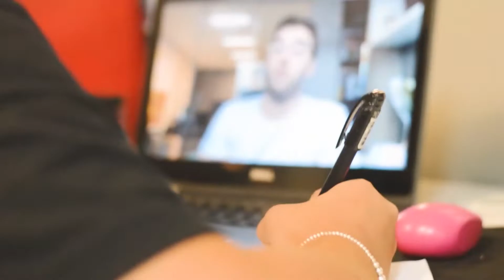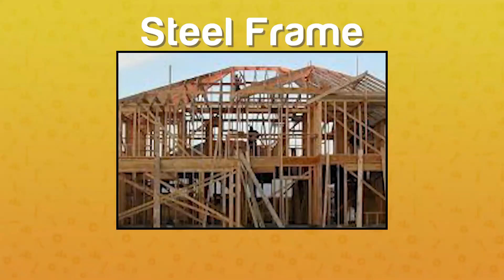AS 3 VANTAGENS DO STEEL FRAME!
A tecnologia na construção tem se desenvolvido cada vez mais e a tendência é que o setor venha a se tornar cada vez mais industrializada e sustentável. Nesse vídeo Igor Pinheiro fala sobre steel frame, um método construtivo que utiliza painéis de aço galvanizado feitos com perfis pré-fabricados.
Esse tipo de estrutura trás inúmeras vantagens e pode ser executada em um tempo bastante reduzido quando comparado a construção com alvenaria convencional